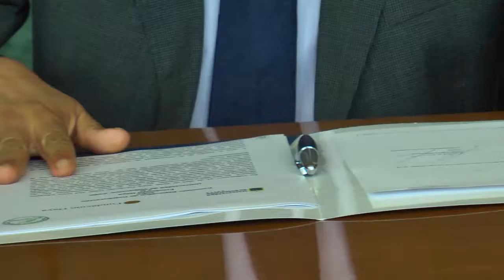Podría estar listo en 2017